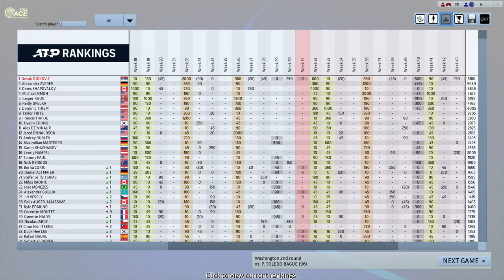Djokovic vs Toledo Bague Full Ace Tennis ATP500 R32 Washington